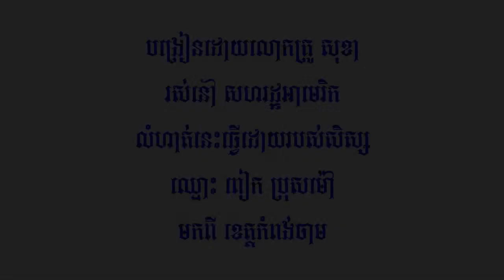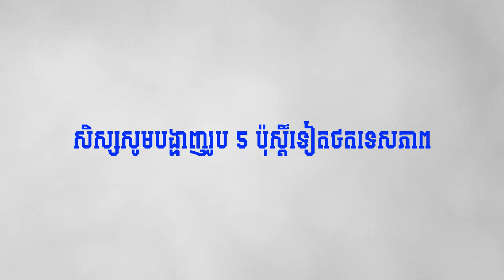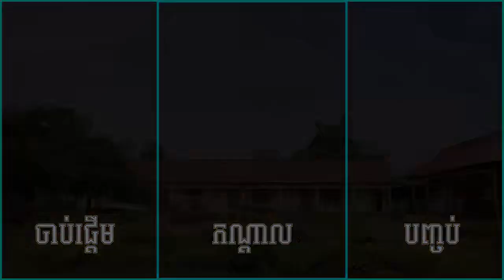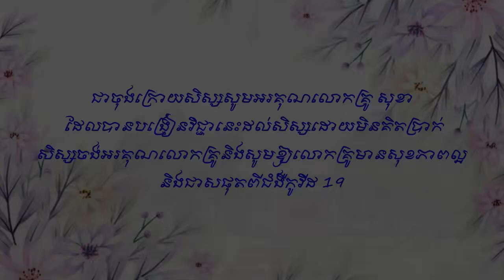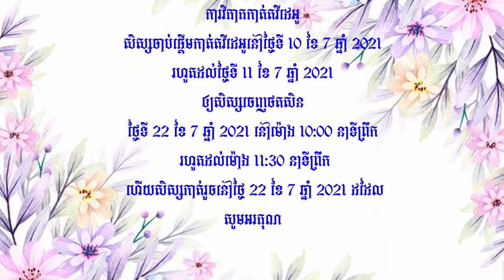លំហាត់សិស្សប្រុសម៉ៅ ភ័ក្ត នៅខេត្តកំពង់ចាម :: PVO 101-13, Composition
កំណែលំហាត់.